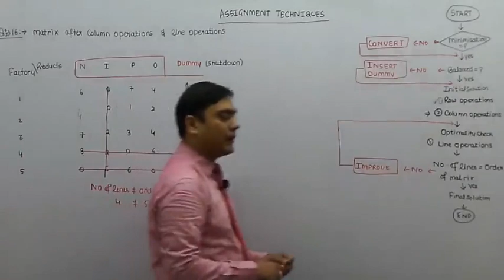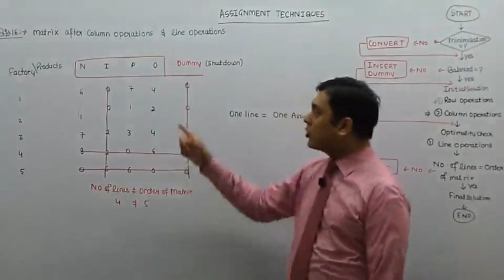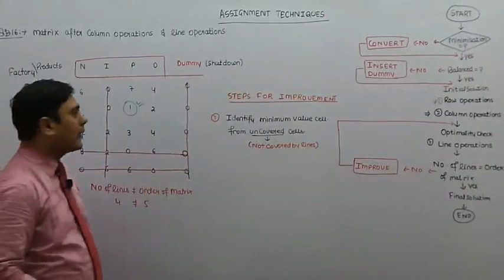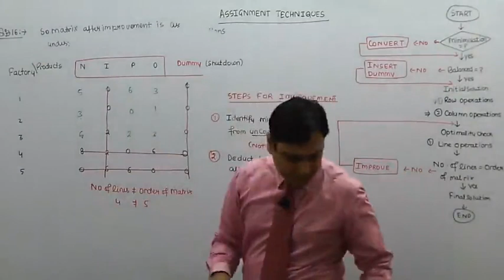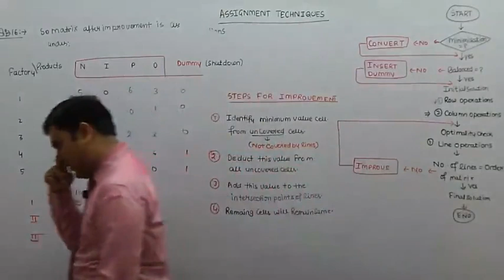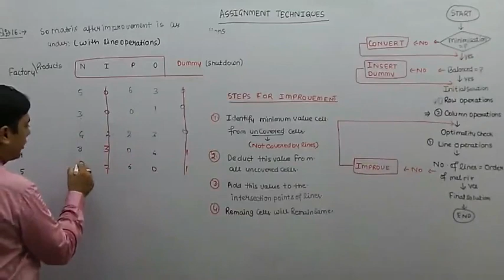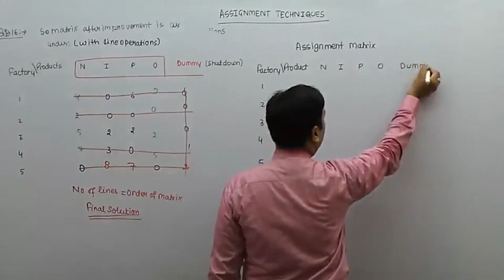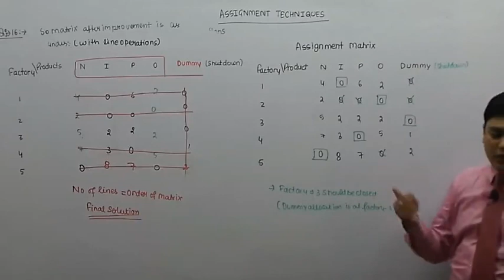Lecture 4 - CA/CMA Final Videos - Improvement - CA Mohit K Arora | AMA/SCM